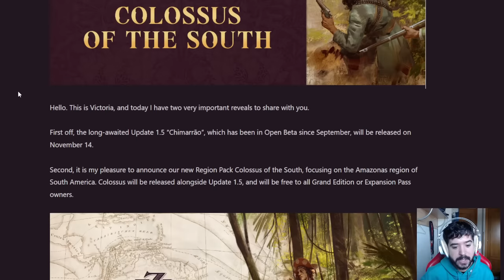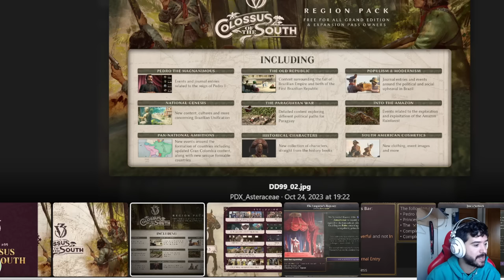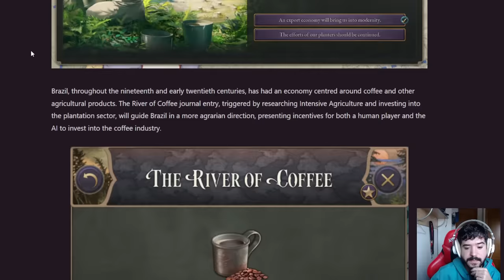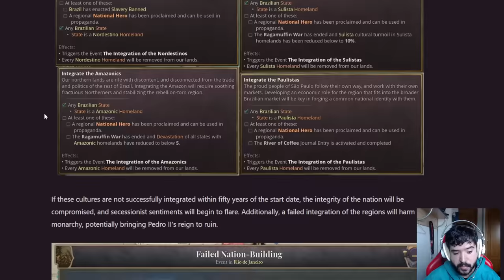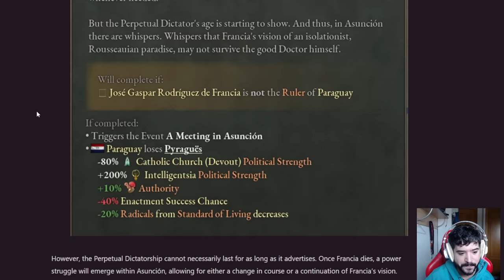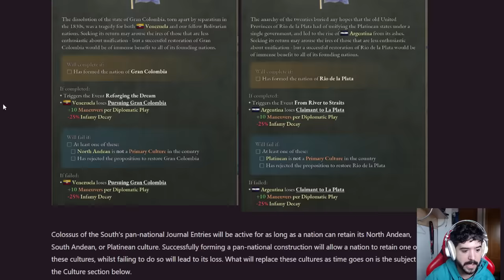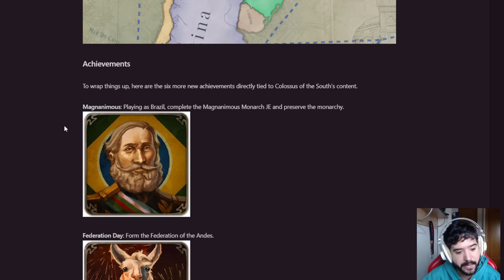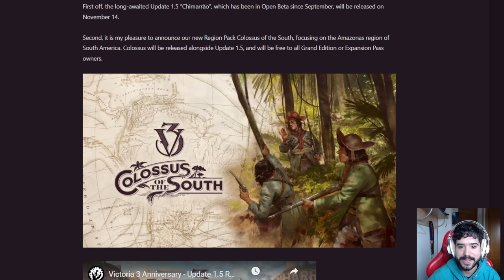NUEVO DLC GRATUITO de SUDAMÉRICA - Victoria 3 Colossus of the South